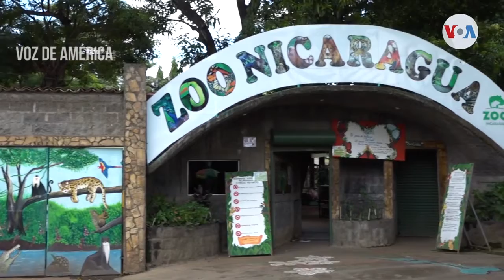✅ Con pocos ventiladores y camas: así Nicaragua enfrenta el coronavirus.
✅ Con pocos ventiladores y camas: así Nicaragua enfrenta el coronavirus. Además dos candidatos se disputan la presidencia del Cosep y el 7% de las empresas en Nicaragua ha dejado de operar por la Covid19. Mirá nuestro resumen👇🏽